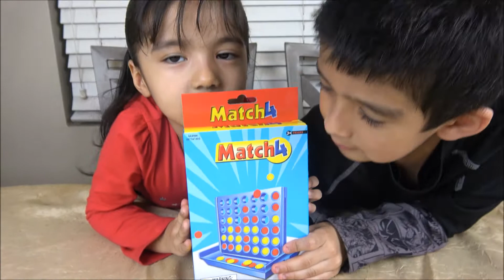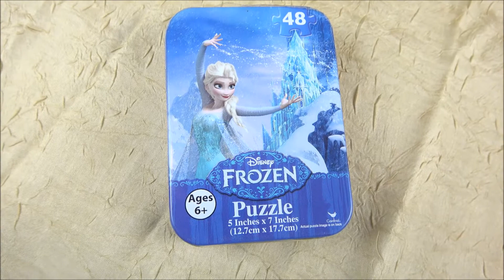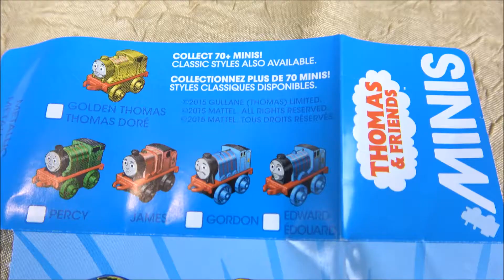Match 4 Fun Mini Game for Kids + Prizes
Welcome to Arianna ToysTV!
In this video, Arianna and her brother play a game of Match 4. The game includes the Match 4 board and game chips (red and yellow). In order to win, the player has to have four of their chips in a row on the board, either vertically, horizontally, or diagonally.
Arianna and her brother both had a blast playing this game and winning some cool prizes!